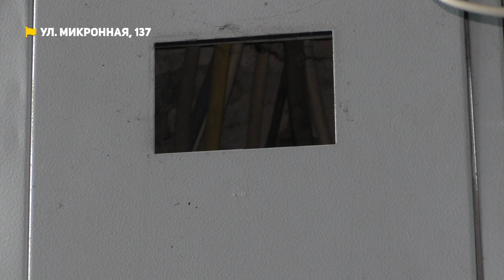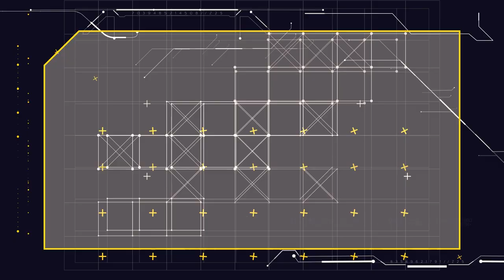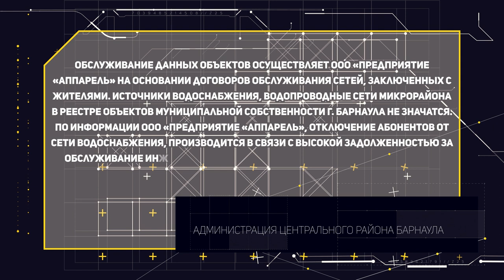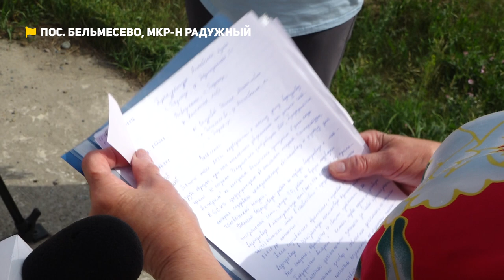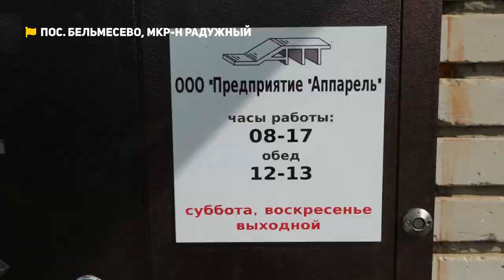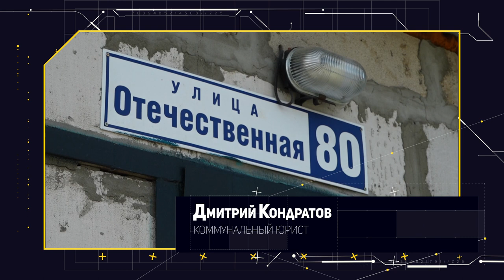"Дом-развалина", жителям микрорайона перекрыли доступ к воде | Коммунальный патруль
— Жители дома по ул. Микронной, 137 боятся, что их жилище скоро развалится. В многоэтажке много лет не проводили никаких ремонтных работ. Управляющая компания бездействует.

— Жители микрорайона Радужный поселка Бельмесево больше месяца живут без воды.